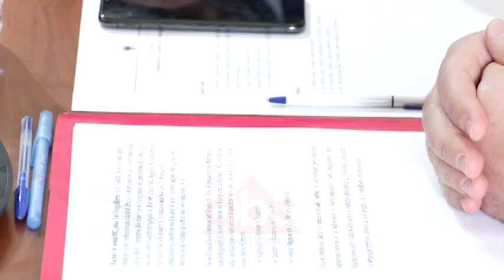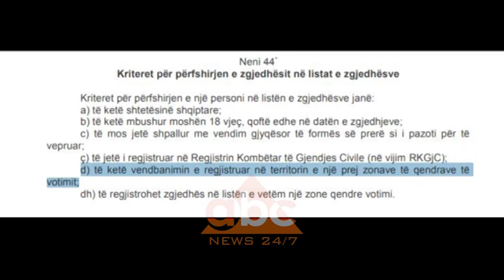Vota e emigranteve, Majko: Duhet vetem nje ndryshim ne Kodin Zgjedhor | ABC News Albania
Pandeli Majko, ministër i Shtetit për Diasporën, nuk kurseu kritikat për Ministrinë e Jashtme dhe të Brendshme kur tregoi raste të mijëra shqiptarëve që jetojnë jashtë që e kanë të pamundur të regjistrohen.

“Kemi shumë probleme me regjistrimin. E paimagjinushme që e gjithë Kanadaja shkon në SHBA për të bërë pashaportat”, tha Majko.

Këtë përgjigje dha Pandeli Majko kur u pyet në Nënkomisionin për Diasporën dhe Migracionin në Parlament lidhur me mundësinë e shqiptarëve që të votojnë në zgjedhjet e ardhshme. Ministria e Diasporës ka depozituar një dokument në Komisionin për Reformën Zgjedhore dhe kërkohet vetëm një ndryshim në Kodin Zgjedhor, që të hiqet e vetmja pengesë ligjore që ekziston aktualisht që shtetasit shqiptarë që jetojnë jashtë të ushtojnë të drejtën e votës.

“Është detyrë kushtetuese, që ne tu japim shtetasve shqiptarë të drejtën e votës. Nuk ka asnjë ndalesë kushtetuese, thjeshtë duhet të ndryshohet kodi", u shpreh më tej Majko.

Pandeli Majko tregon edhe si mund të votohet, në rast se palët do të bien dakord që në rezultatin final të mos mungojë vota e shtetsave shqiptarë që jetojnë jashtë territorit.

 “Postë ose një kompani ndërkombëtare që çon zarfet tek ai që ka ka shprehur vullnet”, sqaroi më tej Majko.

Diskutimi për votën e emigrantëve gjithmonë është shtruar në tavolinë, por deri më tani palët nuk janë dakordësuar që kjo trë ndodh. Në axhendën e diskutimeve për reformën zgjedhore, në datën 1 mars parashikohet që të diskutohen të gjithë propozimet për votimin nga jashtë vendit./abcnews.al